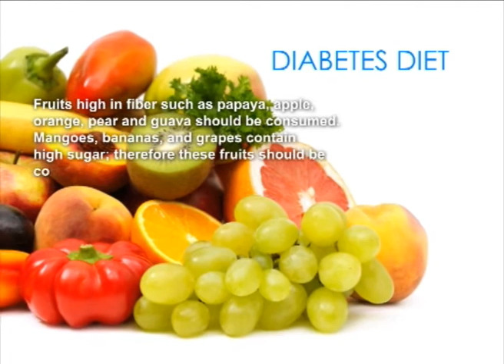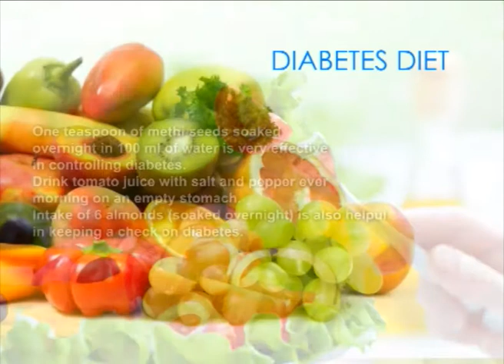Leafy Green Vegetables: How Food Affects Health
Health Benefits
Dark green leafy vegetables are, calorie for calorie, probably the most concentrated source of nutrition of any food. They are a rich source of minerals (including iron, calcium, potassium, and magnesium) and vitamins, including vitamins K, C, E, and many of the B vitamins. They also provide a variety of phytonutrients including beta-carotene, lutein, and zeaxanthin, which protect our cells from damage and our eyes from age-related problems, among many other effects. Dark green leaves even contain small amounts of Omega-3 fats.

Perhaps the star of these nutrients is Vitamin K. A cup of most cooked greens provides at least nine times the minimum recommended intake of Vitamin K, and even a couple of cups of dark salad greens usually provide the minimum all on their own. Recent research has provided evidence that this vitamin may be even more important than we once thought (the current minimum may not be optimal), and many people do not get enough of it.

Vitamin K:

    Regulates blood clotting
    Helps protect bones from osteoporosis
    May help prevent and possibly even reduce atherosclerosis by reducing calcium in arterial plaques
    May be a key regulator of inflammation, and may help protect us from inflammatory diseases including arthitis
    May help prevent diabetes

Vitamin K is a fat-soluble vitamin, so make sure to put dressing on your salad, or cook your greens with oil.